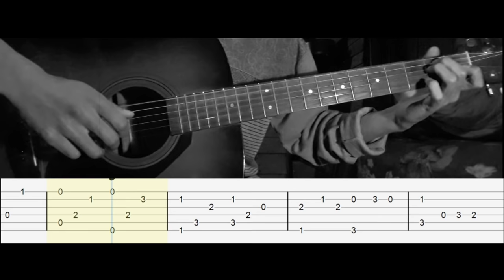Canon in C - Fingerstyle Guitar Cover | Tab [🅔🅐🅢🅨]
canon in d guitar tutorial
Canon in c guitar tab
canon in d guitar tab
canon fingerstyle
canon rock guitar
canon easy fingerstyle tab tutorial
canon guitar lesson